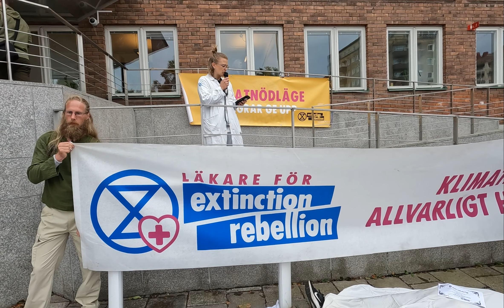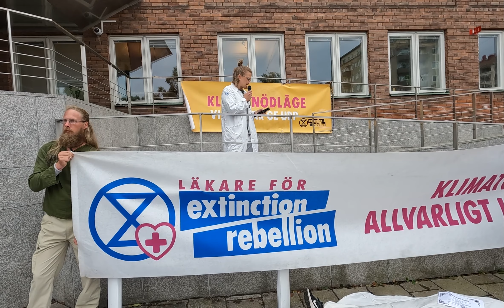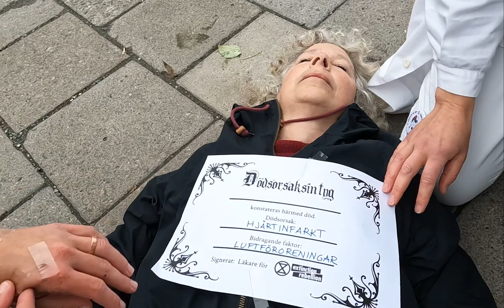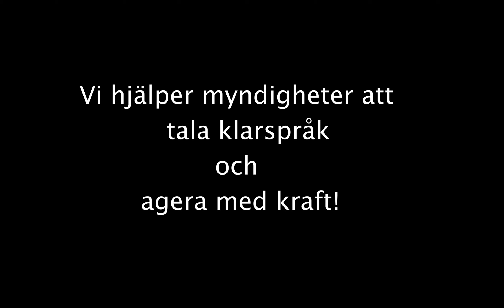Människor kollapsar utanför Socialstyrelsen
Den 20 september 2023 besökte Extinction Rebellion Socialstyrelsens kontor i Stockholm. En framtidsscen i klimatkaos gestaltades, där människor föll ihop. Läkare och sköterskor försökte hjälpa de sjuka, som dock inte gick att rädda. Dödsorsaksintyg skrevs. De döda täcktes över och bars iväg. Psykologer försökte lindra skadorna av ett förlorat framtidshopp. Forskare satte upp vetenskapliga artiklar som beskriver på vilket sätt klimatförändringarna skadar och dödar människor.

Scenen ramades in av dramatisk musik och många förbipasserande och medarbetare på Socialstyrelsen tog intresserat emot våra flygblad.

Denna aktion var en del av Myndighetsupproret, som har uppvaktat många myndigheter för att uppmärksamma deras särskilda ansvar och möjlighet att adressera klimatkrisen på ett adekvat sätt.

Filmning och redigering av Martin Smedjeback.